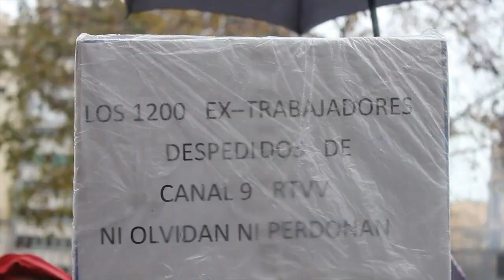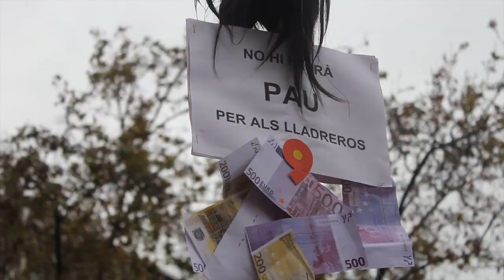Intifalla 2013: Festa i reivindicació són compatibles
Primera mascletà de Falles 2013 a càrrec de la Pirotecnia Peñaroja de La Vall d'Uixó. Protestes de la Intifalla i Pren la màscleta. I Cristal Dior amb el seu èxit faller M'en vaig a la mascletà!